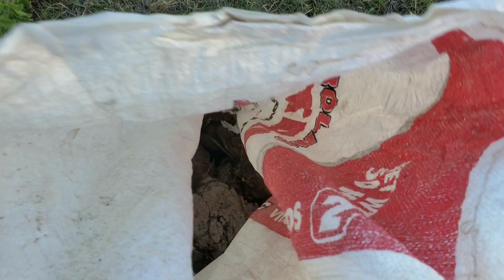HANAP NG TAE NG KALABAW||DRONE PLAYING|| BUMAGSAK SA TUBIG